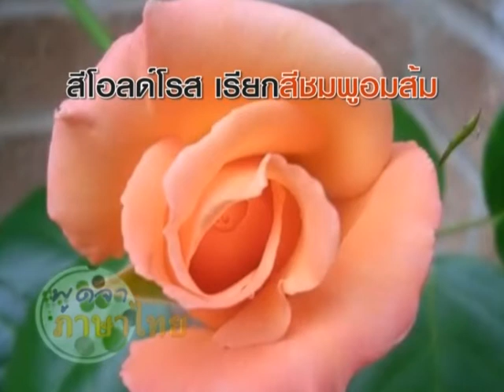พูดจาภาษาไทย / 90 - สีโอลด์โรส